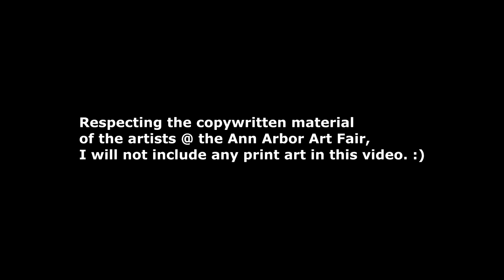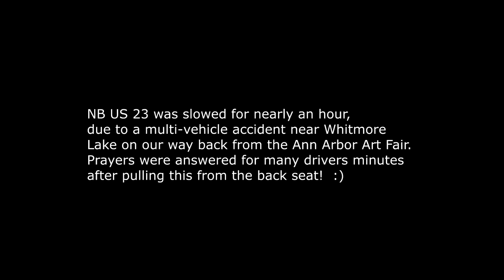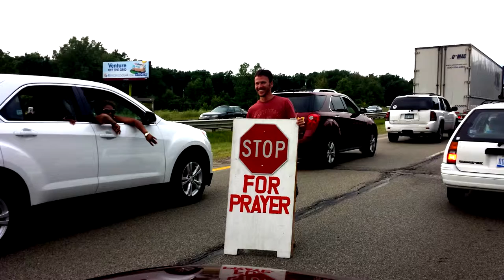"Ann Arbor Art Fair 2014"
This video is MY VIEW of the A2 Art Fair!
There are many art mediums.
This has always been, and will forever be my FAVORITE "art"
medium from ANY art fair!  :)

Featuring Ann Arbor's perennial favorite performer "The Violin Monster" "Mr. JoJangles" among other great buskers (street performers)